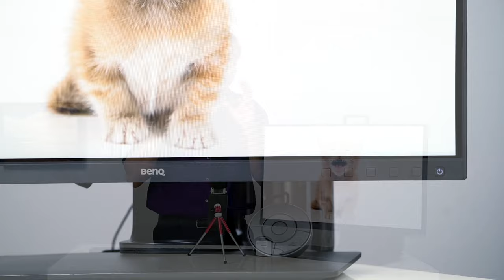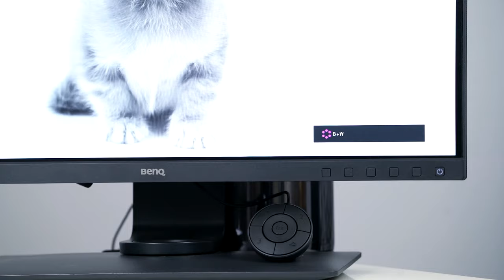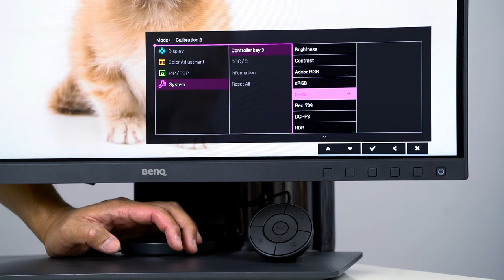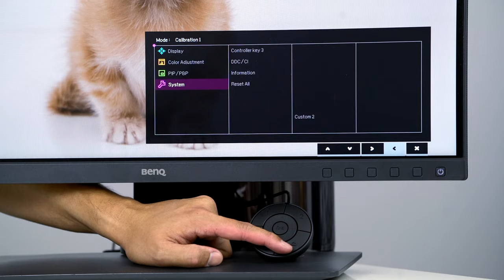HOW TO customize BenQ SW Displays Hotkey Puck Keys! w/ Art Suwansang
This video BenQ Global Ambassador, Art Suwansang, will guide you through how to customize your BenQ SW series Hardware Calibrated Display Hockey Puck Keys to personalize and speed up your color workflow. The following display comes with a customizable Hockey Puck: SW2700PT, SW320 or the SW271. There are 3 hot keys on the hockey puck that can be programed in a numbers of way that is best suited for your workflow. In this case, all of the BenQ SW lines comes with at least 2 hardware calibrated slot, these are slots used to store your display custom profile. The newer models of BenQ SW displays have 3 calibration slot giving you even more flexibility.

Director of Photography & Filming by
Ashlyn Hulin